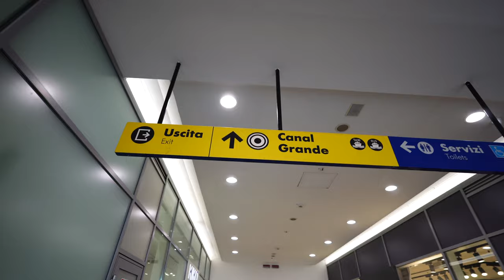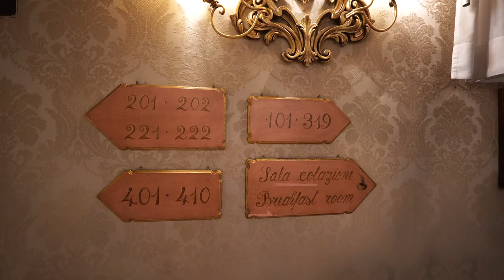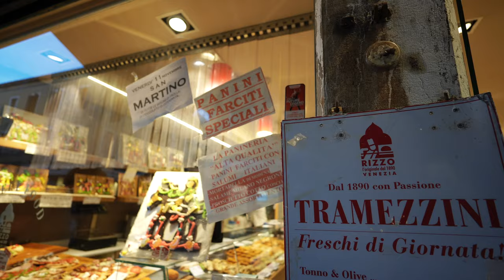Venice Italy | SMART TRAVELER GUIDE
Our Venice Italy VLOG is now out and ready to share our experience to help out those who are planning to travel Venice Italy.

00:00 Introduction
00:52 Arrived to Venice
01:08 Accommodation
01:55 Gondola price
02:35 Foods
03:35 St. Martin's Day
04:22 Masks
05:32 See you again Venice!